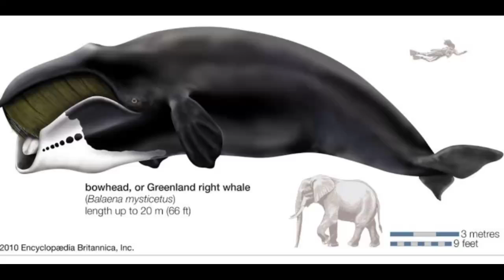🔥🔥दुनिया के पाँच सबसे अनोखे जानवर || Top 5 Guinness book of world record in hindiHindi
Hello

About this video:

Dosto video ko dekhiye aur acha lage toh jarur like kijiye, aapke liye mai hamesa knowlege wala video lekar aata hoon ,aisi video aur dekhne ke liye mere channel ko subscribe karen doston , agar aapka koi sawal hai toh jarur pooche ya koi suggestion dena ho toh jarur comment karen.

About this channel:

Dosto aapko is channel per hamesa top 10 videos dekhne ko milengi, mai hamesa world's top 10 things ke baare me video banata hoon,isme aapko cricket,top 10 animals thing,top 10 facts about nature, top 10 entertainment ,top10 hindi facts, matlab har tarah ke videos aapko yaha dekhne ko milengi, mai hamesha aapki knowledge badhane wali videos banata hoon,is channel me aapko har field ki anokhi baate jaan ne ko milengi.